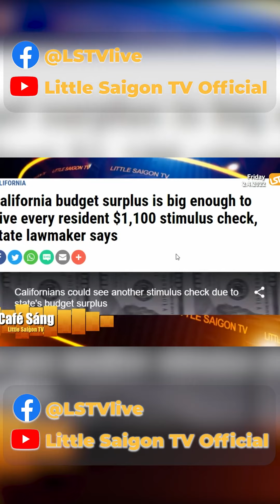Tin Nhanh: Tiền dư của California đủ cho mỗi người nhận thêm check $1,100